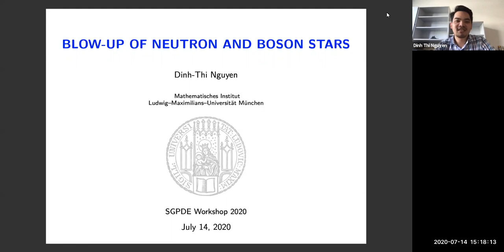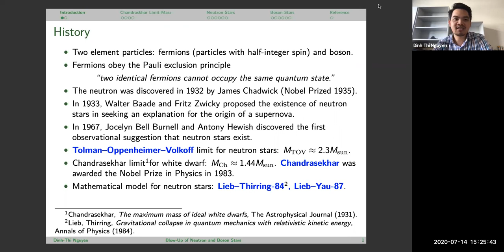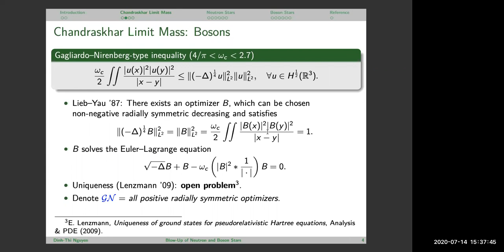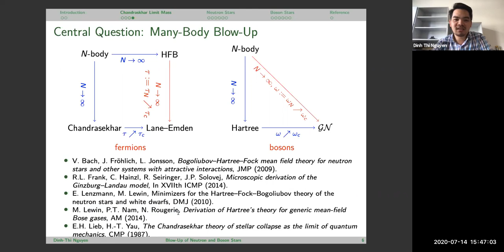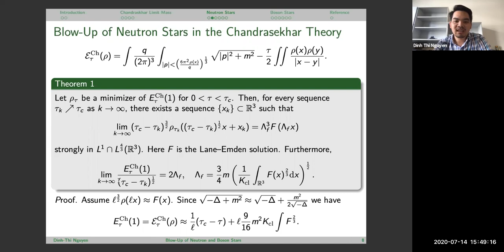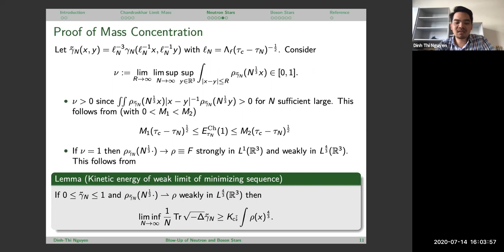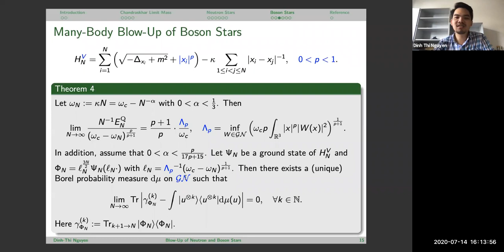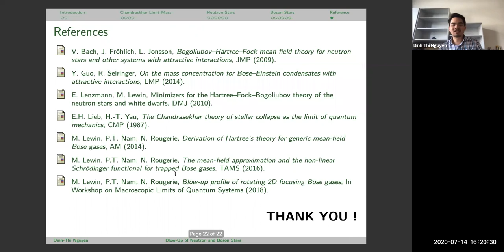Blow-up of neutron and boson stars, Dinh Thi Nguyen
Speaker: Dinh Thi Nguyen

Title: Blow-up of neutron and boson stars

Abstract: It is a fundamental fact that neutron stars collapse when their masses are bigger than the Chandrasekhar limit mass. We will study the detail of the collapse phenomenon in the Hartree-Fock-Bogoliubov theory. We prove that in the mass critical limit the ground states develop a universal blow-up profile which solves the Lane-Emden equation. Similar result holds for boson stars, in which the blow-up profile is given by the optimizer of a Gagliardo-Nirenberg-type interpolation inequality.